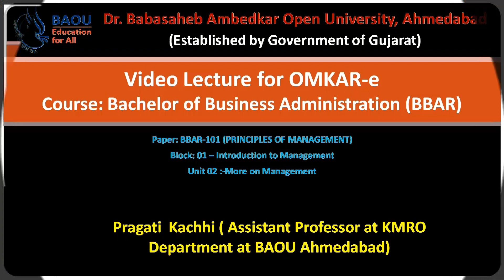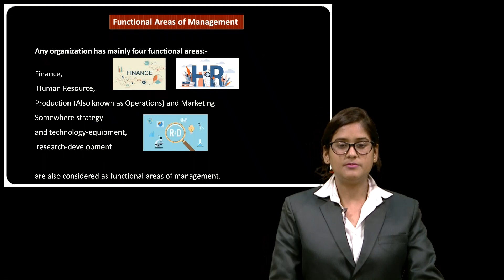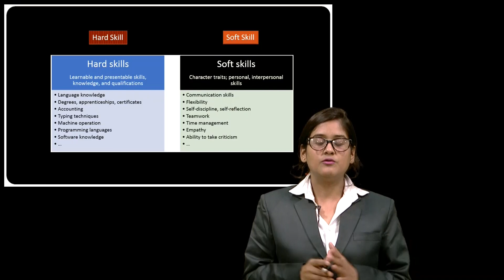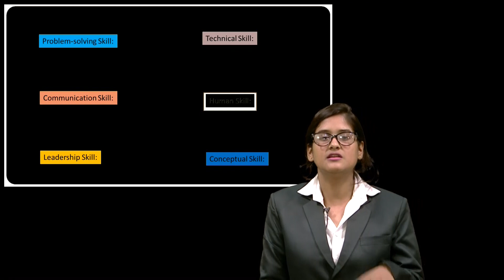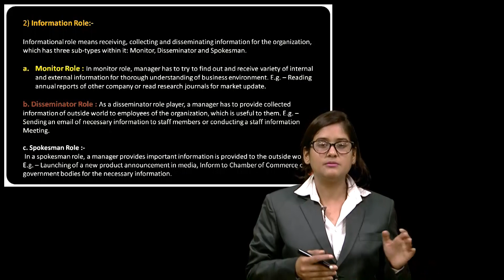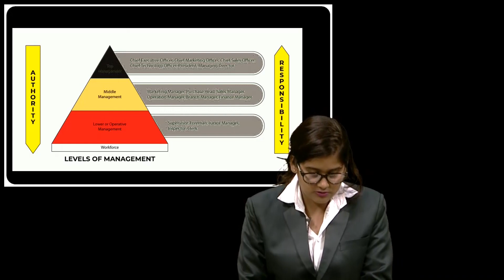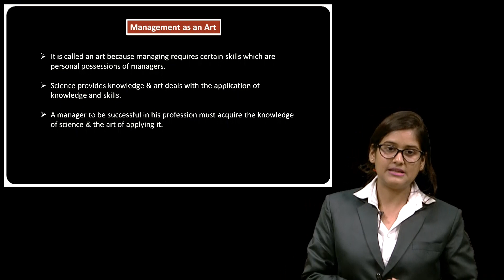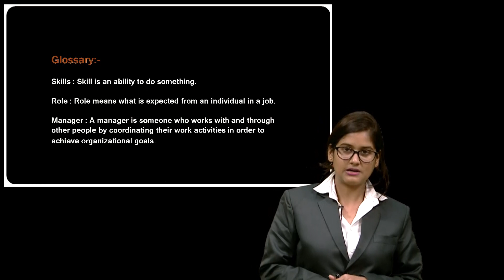BBAR 101 Block -01 Unit -02 More on Management